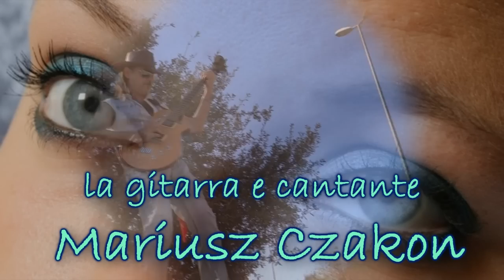Libertà - Mariusz Czakon - Studio Amorek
..miłość doceniamy dopiero, gdy ją stracimy..